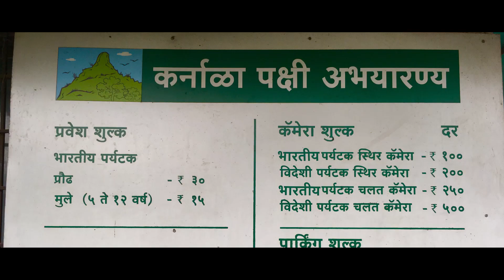Karnala Bird Sanctuary | कर्नाळा पक्षी अभयारण्य | कोकणगिरी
Karnala is a refreshing break from the big city - come here to watch the birds, wildlife and greenery, come here to picnic and to trek, and while you are enjoying all this, do spare a thought for preserving the ecology and tranquility of the sanctuary.
The sanctuary is just a short drive from Mumbai on the Mumbai-Pune Highway to Goa. Karnala is a relatively small sanctuary, barely 4.8 sqkm in area, home to over 150 resident bird species and about 37 types of avian migrants. Many of these, however, might not be in view.
They do have a small caged area but this is to help injured or orphaned birds recover or be independent before releasing them, rather than to serve a zoo-like function.

►Video Title – Karnala Bird Sanctuary
►Star Cast/Vlogger – Deepak Talekar , Bhushan Talekar
►Videographer/Editor – Deepak Talekar, Bhushan Talekar
►Location- Karnala Bird Sanctuary
►Screenplay : Deepak Talekar, Bhushan Talekar

✭ Our Vlogging Kit :
►Vehicle: TVS Jupiter ZX Matte Blue ( Scooter )

⫸ Follow The Best Tourist or Travelling Vlogger &